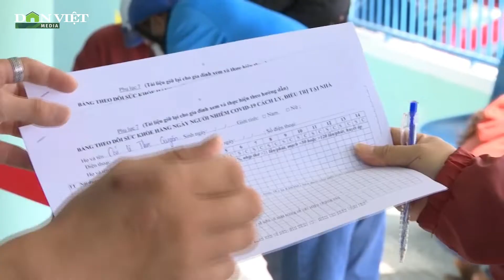Quá tải tại trạm y tế, Đà Nẵng tăng cường sinh viên hỗ trợ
Trước tình hình quá tải tại các trạm y tế lưu động trên địa bàn TP.Đà Nẵng do số ca mắc Covid-19 tăng cao, ngành y tế địa phương đã có phương án tiếp nhận thêm các tình nguyện viên thực hiện nhiệm vụ phòng chống dịch.